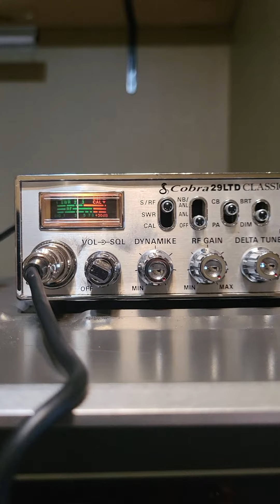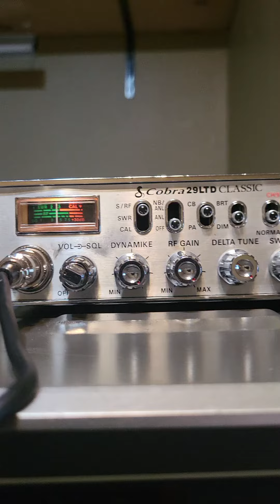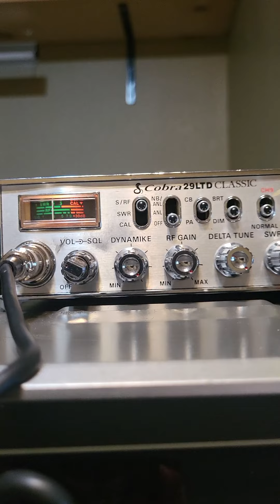Mermaid and 147 after the rain stopped in Cali.